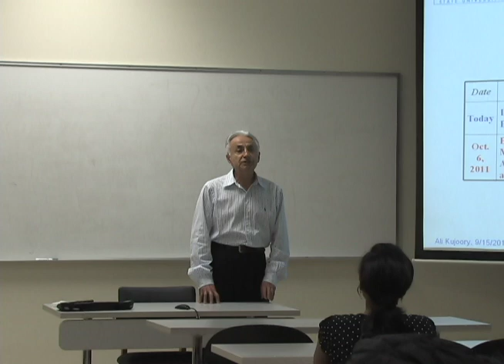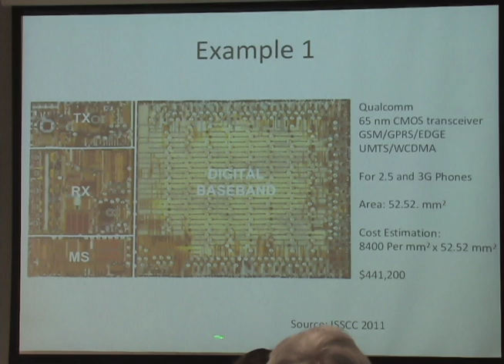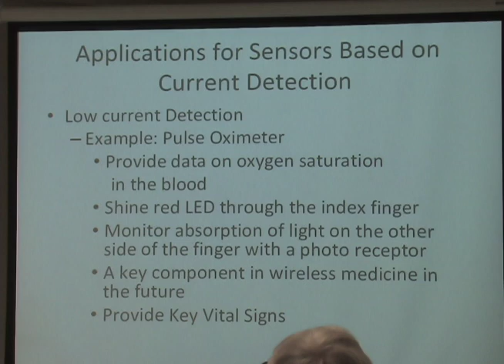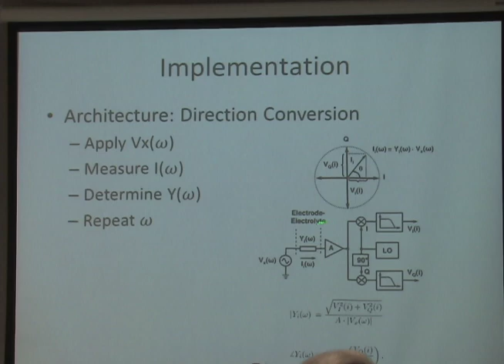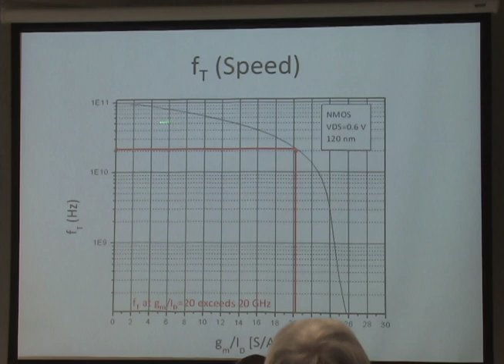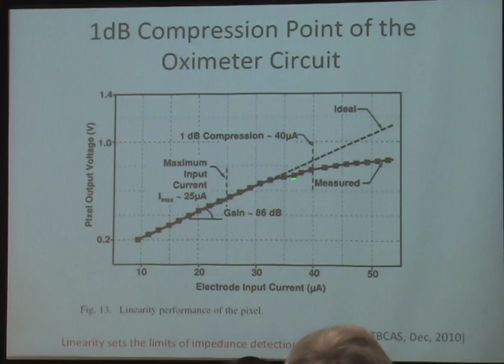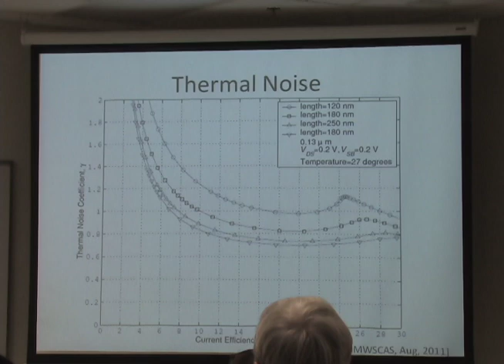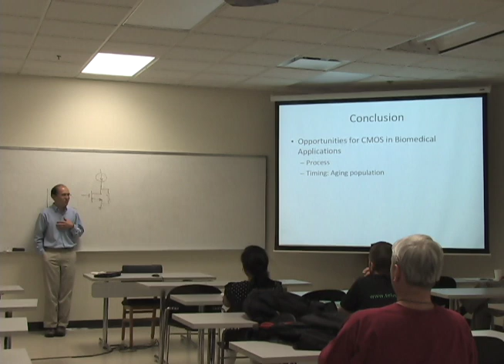Engineering Science September 15, 2011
September 15th Lecture:  Low Power CMOS Circuits for Biomedical Applications - Presented by:  Dr. Jack Ou, Assistant Professor, Engineering Science Department, Sonoma State University

Department of Engineering Science School of Science and Technology Sonoma State University 1801 E. Cotati, Rohnert Park, CA 94928.  Lectures are from 4:30-5:30 PM in Salazar 2009A